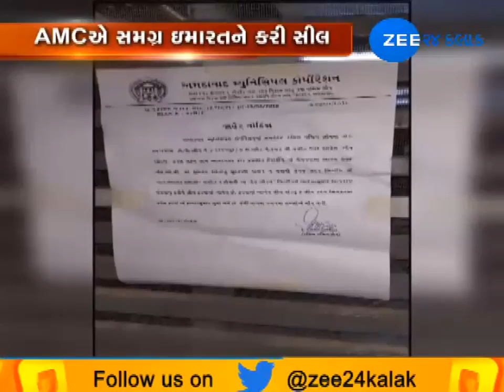After Fire Dev Oram Bulding Seal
અમદાવાદઃ પ્રહલાદનગરની દેવ ઓરમ બિલ્ડીંગમાં આગ બાદ તંત્ર જાગ્યું છે. ZEE 24 કલાકના મેરેથોન કવરેજની અસર જોવા મળી હતી. AMCએ સમગ્ર ઇમારતને સીલ કરી હતી. ફાયરસેફ્ટી સિસ્ટમ કાર્યરત ન હોવાથી 3 ટાવર સીલ કરાયા હોવાનું જાણવા મળ્યું છે. બિલ્ડીંગ માટે ફાયરનું NOC પણ નહોતું લેવાયું. 48 કોમર્શિયલ યુનિટ, 280 ઓફિસ યુનિટ સીલ કરવામાં આવ્યા છે. દક્ષિણ પશ્ચિમ એસ્ટેટ વિભાગની સમગ્ર રાત દરમિયાન કાર્યવાહી ચાલી હતી.